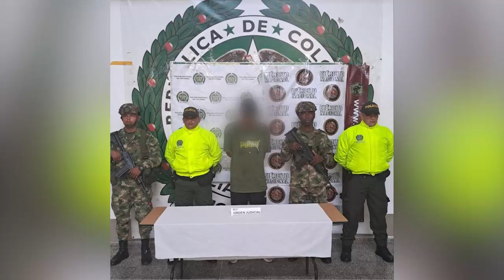Capturado en el municipio de Pto. Berrío presunto integrante de la banda delincuencial los del oasis